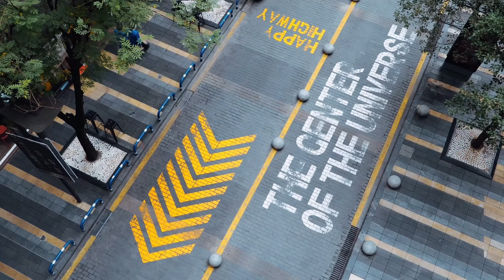VX7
Get ready to leave the competition in the dust and make a statement on the road!